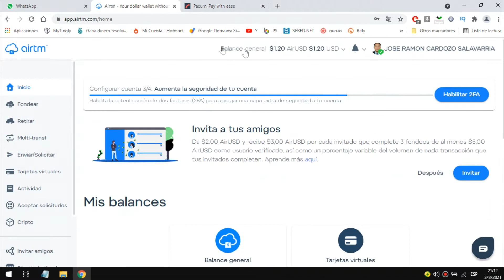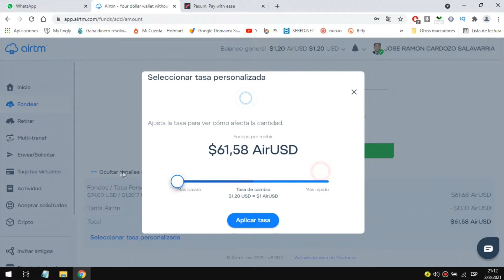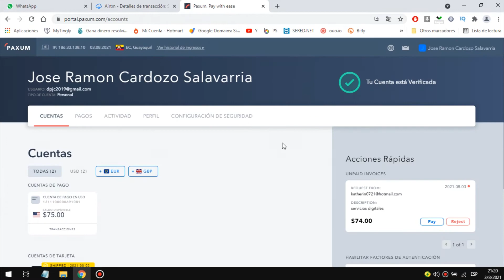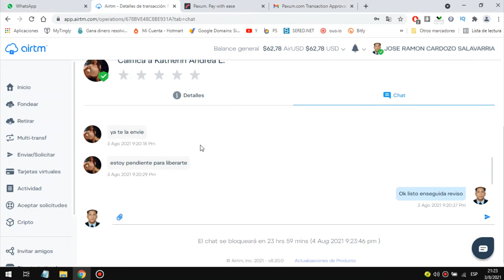⚫ COMO RETIRAR DINERO DE PAXUM 2021 💰 EXPLICADO PASO A PASO 🦊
¡Hola que tal! 👋 Jercyz te saluda, en esta ocasión estaré enseñando ⚫ COMO RETIRAR DINERO DE PAXUM 2021 💰 EXPLICADO PASO A PASO en esta ocasión estaremos usando la casa de cambio de Airtm, una de mis favoritas, espero que el video te sea util y me apoyes compartiendo